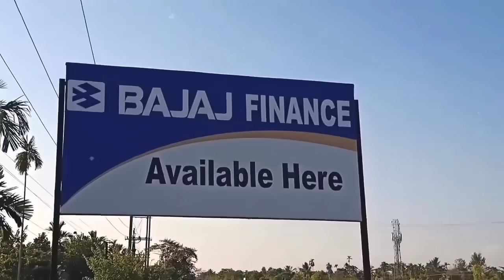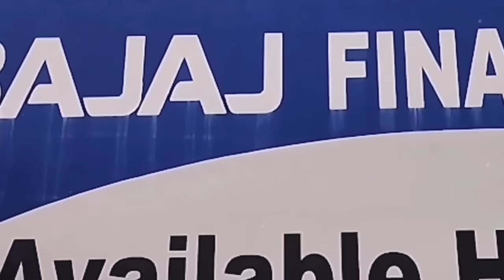Actor खौ FIR गुबुनजों सोमोन्दोनि थाखाय/बर'नि आयजो/सा 70 सुबुंनि जिउ Africa/26 Jan:Bodo News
explorer slots video gift tricks | Explorer gift Jitneka Tarika | latest Bodo creator video latest Bodo creator Real Cash videos gifts | explore Slot Tricks

Explore Slot Super YouTube Trick | Explore Slot daily video | Get daily update

explore slot of new videos daily update
Latest Bodo creator jackpot
a
Latest Bodo creator gold daily updates
Latest Bodo creator video share and refer daily updates

Latest Bodo creator slots jackpot
Latest Bodo creator video
Latest Bodo creator jackpot kaise jeete
Latest Bodo creator jackpot video trick
Latest Bodo creator jackpot explore slots latest Bodo creator explore slots jackpot
Latest Bodo creator explore slots videos

Latest Bodo creator
explorer slot video trick
Latest Bodo creator gold hack
explorer slot video winning trick
Latest Bodo creator gift jackpot winning trick
jackpot explorer slot videos gift winning trick
Explore Slots daily video gift Winning Trick
explorer slot  live video winning trick
explorer slot video gift jackpot winner trick
explorer slot video win trick
explorer video jackpot winning trick
explorer video jackpot tips and trick
explorer video  jackpot jitne ka tarika
explore video jackpot jitne ka tarika
explore video jackpot tips and tricks
explorer slot latest Bodo creator trick
explorer latest Bodo creator jackpot winning trick
explorer latest Bodo creator gift winning trick
explorer latest Bodo creator live winning trick
jackpot kaise jite
Explore video gift Jitne Ka Tarika
Explore video live jackpot win proof
Latest Bodo creator.New Update
Daily video
jackpot jitne ka naya tarika
Explore videos gift ka Secret

Latest Bodo creator. real cash video gift 2022,
Latest Bodo creator real cash real or fake ,
Latest Bodo creator me paise kaise kamaye gift se,
Latest Bodo creator real cash video gift paytm,
Video dekkar gift paise kaise kamaye,
Video dekho gift paisa kamao google play ,
Video dekho paisa kamao google play ,
Daily updates videos,
Daily updates videos,
Daily new videos,
Video gift se Paisa,
Latest Bodo creator videos,
Daily videos,
new follow links,
best videos updates,
new videos updates,
New videos free updates,
new videos latest Bodo creator and latest Bodo creator today,